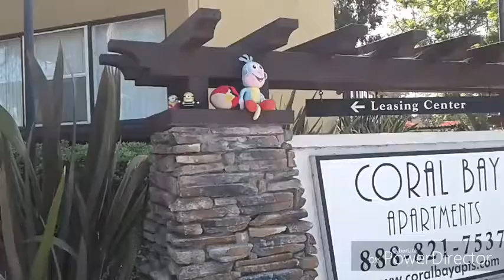TF Magical Event S4: At The Gala